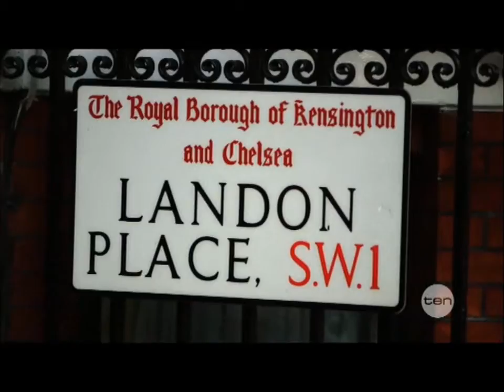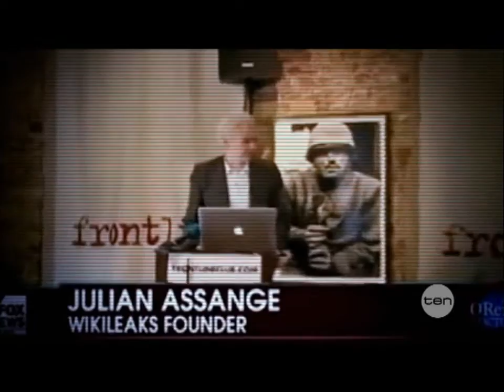Julian Assange pt1/4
Assange report, 7/10/2012, before the premiere of Assange movie.